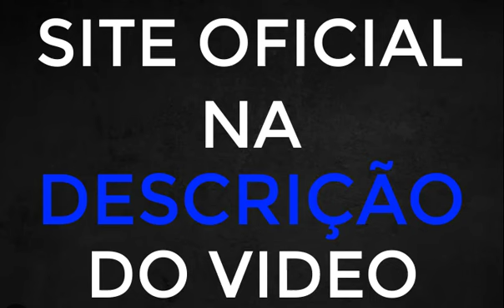DURASIL PREÇO (VEJA!) DURASIL FUNCIONA? DURASIL SITE OFICIAL ? DURASIL FARMACIA? DURASIL ESTIMULANTE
✅ DURASIL

O DURASIL é um produto natural que traz os benefícios do magnésio bisglicinato, zinco bisglicinato, boro, vitamina b6, licopeno de tomate, selênio bisglicinato, taurina, cafeína e guaraná em pó. Quando combinados na concentração correta, esses ingredientes auxiliam na ereção, contribuem para a virilidade e promovem o bem-estar.

✅DURASIL FUNCIONA MESMO ?

A fórmula do DURASIL é 100% aprovada pela ANVISA. Ela foi testada por especialistas e comprovada no controle da saúde do corpo. Os ingredientes que compõem sua fórmula são testados e aprovados para promover um aumento do tamanho e melhorar o potencial da ereção sem causar efeitos colaterais.

✅COMO DEVO UTILIZAR DURASIL?
Indica-se do uso do DURASIL duas vezes ao dia, 30 minutos antes das principais refeições. Recomendamos o uso contínuo, pois os resultados podem variar por pessoa. Se quiser um resultado ainda melhor, tomar uma cápsula antes da relação sexual.

✅QUAL O PRAZO DE ENTREGA DO DURASIL?
Para acompanhar o seu envio clique aqui (coloque o número da sua transação ou CPF que os dados serão impressos). Após a compra, o prazo para que seus dados estejam no sistema, é de até 72 horas. Caso não consiga depois desse período, entre em contato conosco.

00:05  DURASIL COMO USAR
00:27  COMPRAR DURASIL
00:40  DURASIL COMO USAR
00:55 DURASIL Composição
01:20 DURASIL Site oficial

01:35 DURASIL MERCADO LIVRE

01:50 ONDE COMPRAR DURASIL

02:30 DURASIL FUNCIONA

03:55 DURASIL ORIGINAL

04:25 DURASIL PREÇO

DURASIL, DURASIL preço, DURASIL valor, DURASIL bula, DURASIL composição , DURASIL original, DURASIL aumenta de fato?, DURASIL mercado livre,